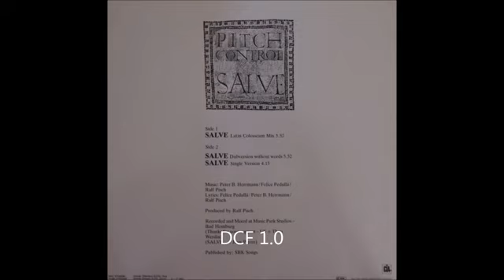PITCH CONTROL-SALVE (1988)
ITALO DANCE#